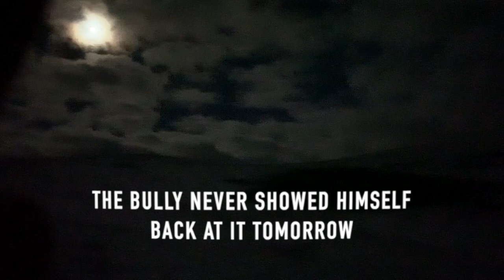Whitetail Deer Hunting Montana | "The Bully" | BTB helps Madi Chavez kill her first buck ever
Brandon The Boy helps Madisan Chavez harvest her first ever deer. This season will be a great one to remember for her and she will be able to always have the memory of her first buck. Lots of ups and downs throughout the season made it a great learning experience. This is also the first hunt I have ever filmed and look forward to film more of my friends and family down the road.